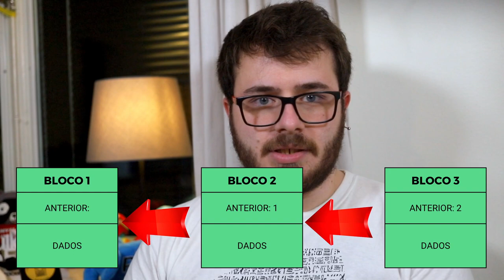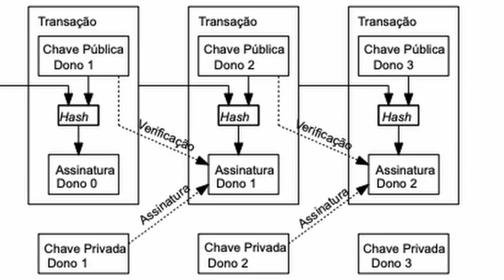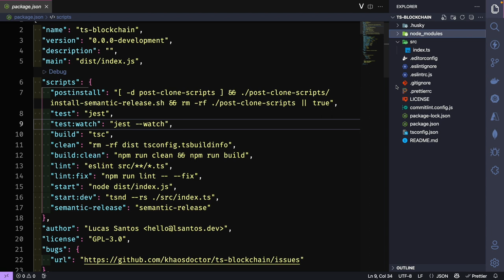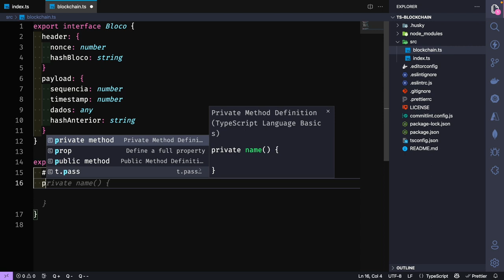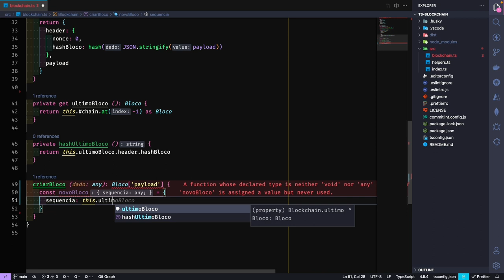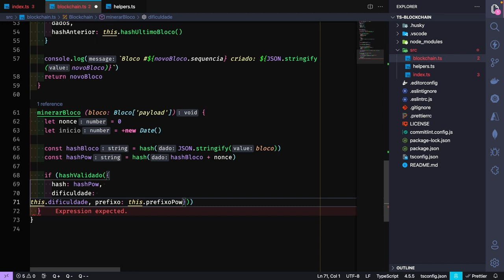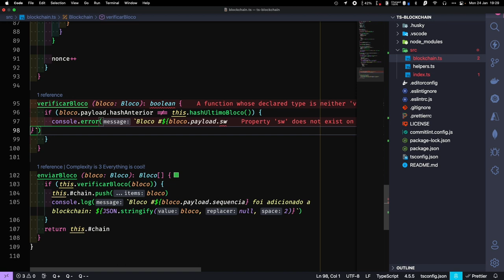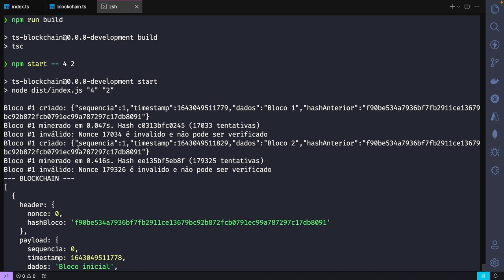Bora codar uma blockchain DO ZERO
No vídeo de hoje, vou contar um pouco da história da blockchain e como ela funciona. Depois, vamos implementar um protocolo básico de blockchain para entender o conceito.

📖  Conteúdo
00:00 Introdução
00:34 O que é uma blockchain
01:47 O que são hashes
03:07 História da blockchain e curiosidades
05:20 Implementações distribuídas da blockchain
06:25 Proof of work (Prova de trabalho)
10:25 Árvores e Hash Trees
11:24 Introdução a demo
12:05 Início da demo
13:10 Criando o arquivo inicial
17:17 Criando a implementação da blockchain
20:50 Criando o bloco genesis
22:25 Implementando hashes
24:26 Criando funções auxiliares
25:34 Criando um bloco
27:55 Implementando o proof of work
35:00 Enviando o bloco para a chain
37:02 Verificando se um bloco é válido
42:35 Testando
44:24 Conclusão

Que tal aprender tecnologia de forma divertida? - Vídeos todas as quintas às 11h.

🔗  Referências:
→Sherman, Alan T.; Javani, Farid; Zhang, Haibin; Golaszewski, Enis (January 2019). On the Origins and Variations of Blockchain Technologies

→ Bayer, Dave; Haber, Stuart; Stornetta, W. Scott (March 1992). Improving the Efficiency and Reliability of Digital Time-Stamping

→ Nakamoto S. (2008). - Bitcoin: A Peer-to-Peer Electronic Cash System

→ HashCash proposto pela primeira vez em 1997 por Adam Back

→ Back A. (August 2002). Hashcash - A Denial of Service Counter-Measure

→ Dwork C., Naor M. (1993) Pricing via Processing or Combatting Junk Mail. In: Brickell E.F. (eds) Advances in Cryptology — CRYPTO’ 92. CRYPTO 1992. Lecture Notes in Computer Science, vol 740. Springer, Berlin, Heidelberg.

📚 Dá uma olhada lá nos meus blogs!

📖 Veja meu livro!

Sou desenvolvedor de sistemas desde 2011, um grande fã da produção de conteúdo e do ensino aberto! Neste canal, você pode esperar vídeos não só sobre a tecnologia pura e simples, como tutoriais, mas também sobre contextos históricos, curiosidades, explicações, lives e conteúdos mais profundos, tudo sempre relacionado à algum tipo de ferramenta, framework ou a tecnologia em si!